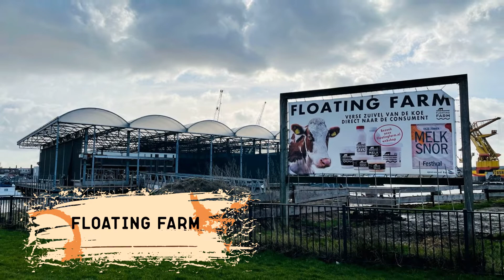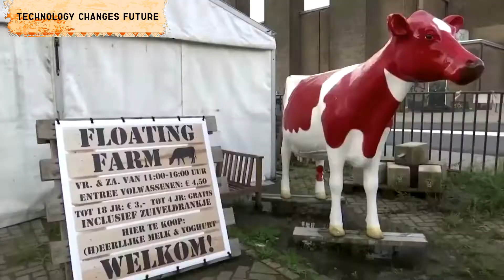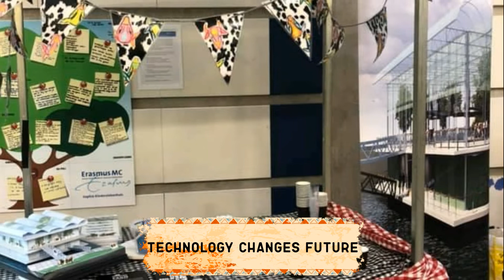أول مزرعة أبقار عائمة ومستدامة في العالم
أول مزرعة أبقار عائمة ومستدامة في العالم قئ
نقديم بعض الافكار والإبتكارات التكنولوجية التي تم تطبيقها حول العالم وذلك لتحفيز وتشجيع شبابنا العربي  علي إستخدام تلك الافكار والعمل علي تطويرها ليتم تطبيقها في مشروعات مماثلة ، ونحن علي يقين تام ان وطننا العربي غني بالكثير من المبدعين والمبتكرين والمخترعين ، ولديهم القدرة علي الابتكار والتطوير والتحسين المستمر ، فمن الممكن جدا تطبيق نموذج هذه المزرعة في منطقتنا العربية لانتاج طعامًا صحيًا ، وتساهم في بناء مجتمع أكثر صحة ، وأكثر وعيًا واستدامة.

The first floating self-sufficient farm in the world, producing healthy food in a sustainable way,